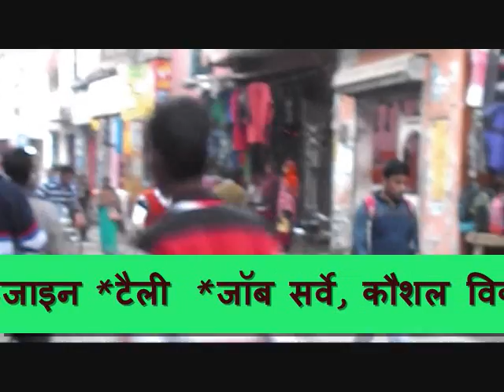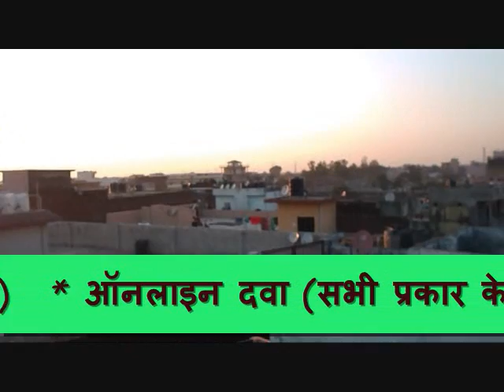jiska mujhe tha intjar, jiske iye dil tha bekarar, wo ghadi aa gai aa gai.. nk sangeet party.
जन सेवा केंद्र- ऑनलाइन कोचिंग जैसे की सरकारी परीक्षा, मेडिकल, iit, आईटीआई,
किसान केंद्र, अस्पताल, बैंक, कौसल विकाश, बीमा एवं कंप्यूटर से सम्बंधित बहुत कुछ|